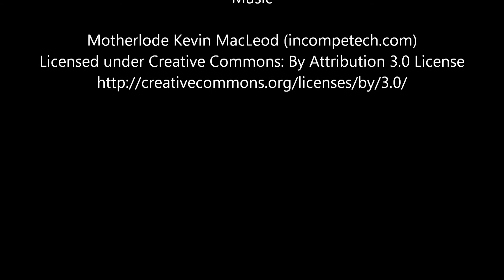2011 2013 BMW 528i Rear Bumper Assembly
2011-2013 BMW 528i - Rear Bumper Assembly
Years: 2011 , 2012 , 2013 ,
Vehicle Make Model: BMW 528i
Part Name: Rear Bumper Assembly
Part Number: ,